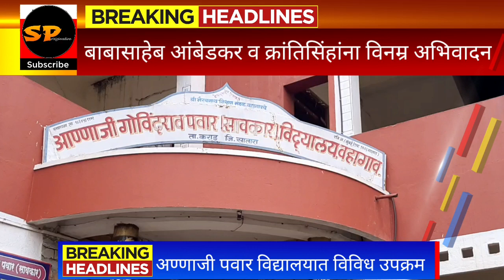वहागावच्या..अण्णाजी पवार विद्यालयात...डॉ.बाबासाहेब आंबेडकर व क्रांतिसिंह नाना पाटील यांना अभिवादन.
अण्णाजी पवार विद्यालयात विविध उपक्रमांचे आयोजन